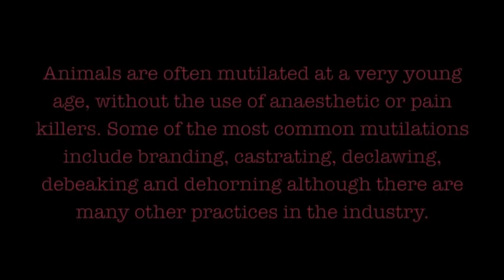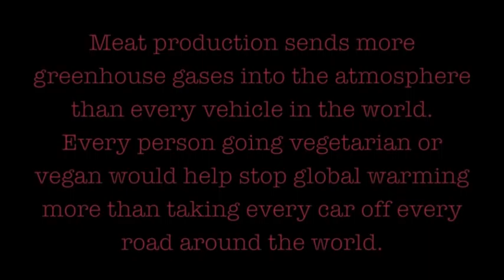The Impacts Factory Farming in Two Minutes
A short video outlining how factory farming effects animals, your health and Earth.

I own rights to this production but not any pictures.